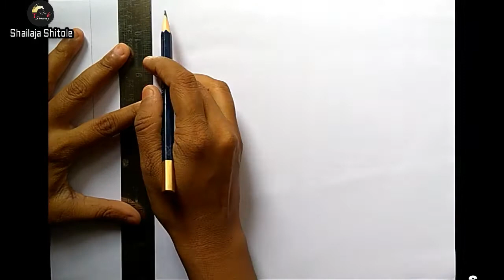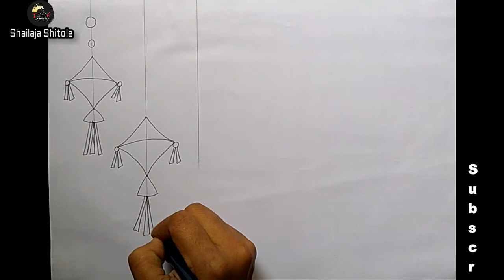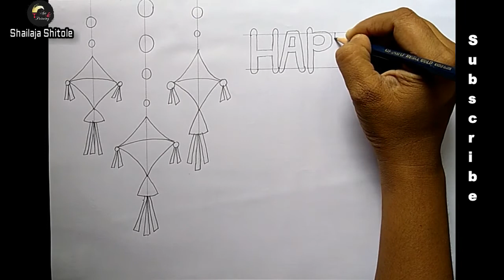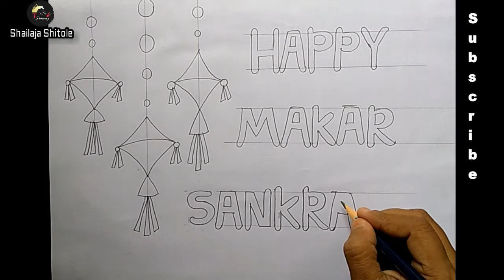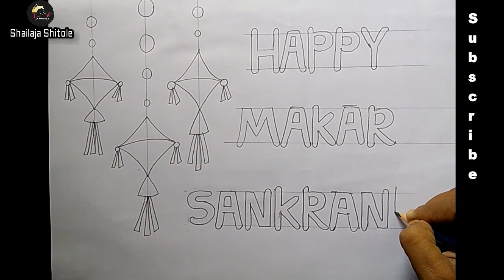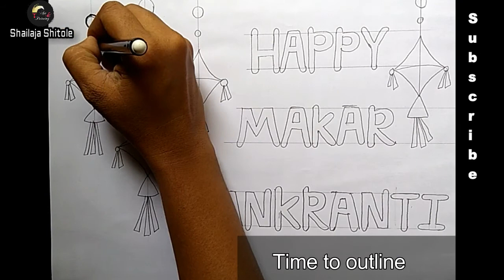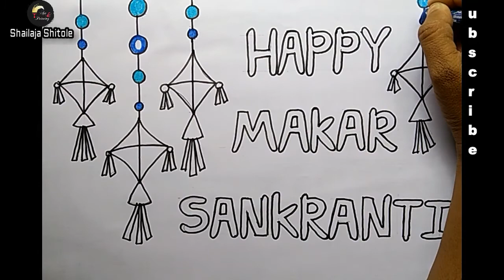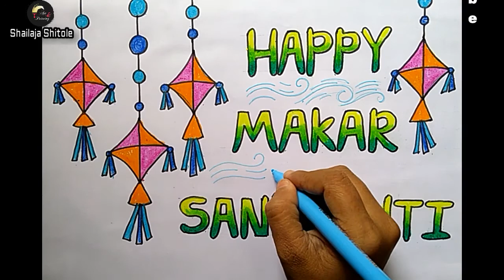HAPPY SANKRANTI DRAWING WITH OIL PASTEL|MAKAR SANKRANTI PAINTING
Good day viewers,

We are going to learn makar Sankranti drawing for beginners. So it will easy to make Happy makar Sankranti drawing for beginners with oil pastel colors.

This is the makar Sankranti drawing easy for kids. Here is the Makar Sankranti drawing oil pastel painting for you. We will make this Makar Sankranti drawing hard at home. For the student, Makar Sankranti's drawing very easy to make. Just follow the makar Sankranti drawing simple step by step tutorial.

This is the Makar Sankranti special drawings make easily. In details of Sankranti drawings or more Makar Sankratri painting follow us on:

I hope you will this Makar Sankranti festival drawing.